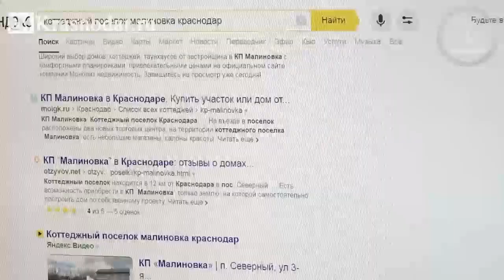Мошенничество с КП «Малиновка»